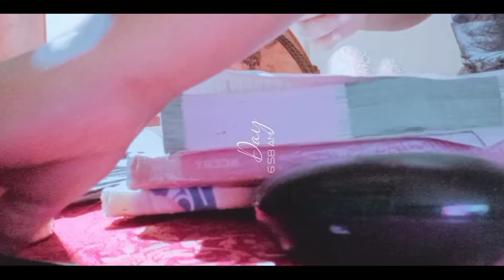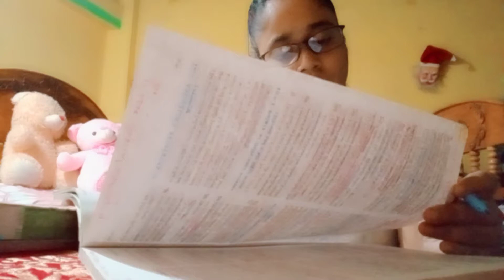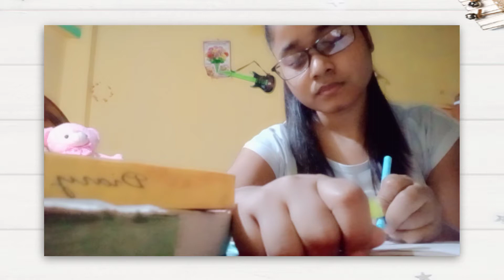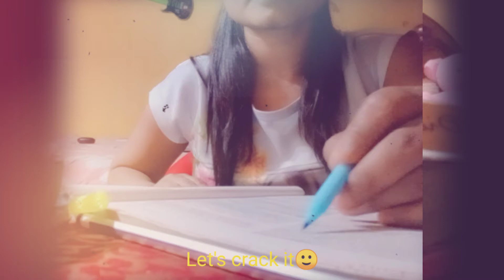study vlog 🌼/NEET aspirant/juhi's Fun vlogs ❤️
hey happy faces,
hope u all are gud & are studying well.
here is a new vlog (studywithme).
enjoy the video. staysafe stay motivated

my Instagram I'd:) juhichawla87